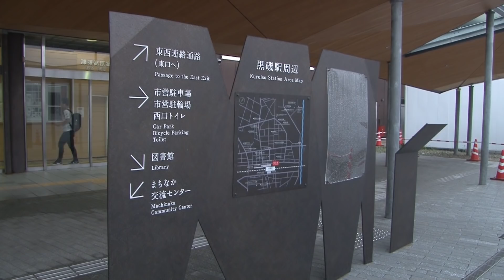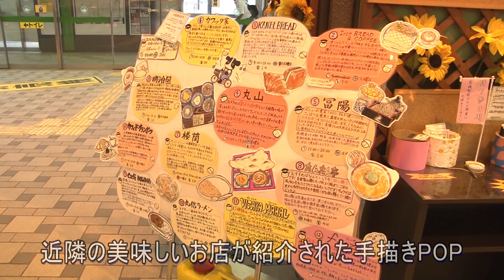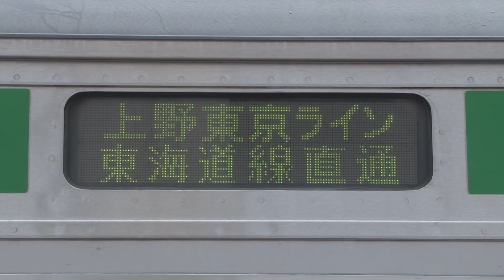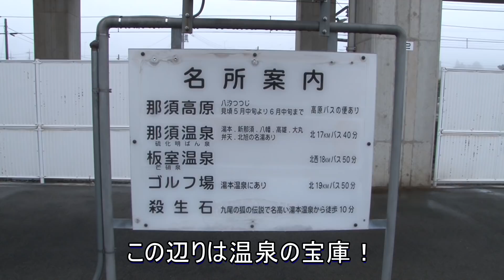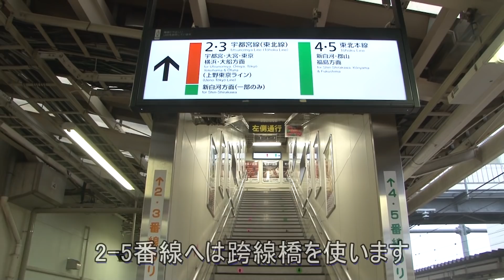【駅に行って来た】東北本線黒磯駅は交流電化と直流電化の境界駅 VOL.1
黒磯駅は東京方面が直流電化、福島方面が交流電化と電気方式が異なり、日本で唯一駅構内で電気方式を切り替える、「地上切換方式」が採用されていましたが、設備が複雑になる等して感電死事故等が発生を契機に、デッドセクションを仙台側に移動し、構内は直流電化のうえ車上切換方式に変更されました。この動画は1番線から3番線までを編集してあります。